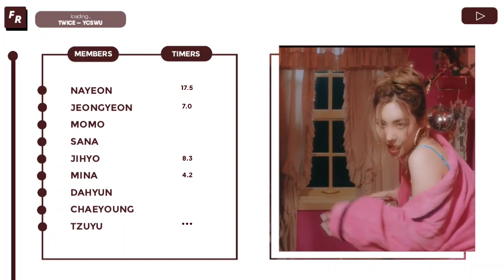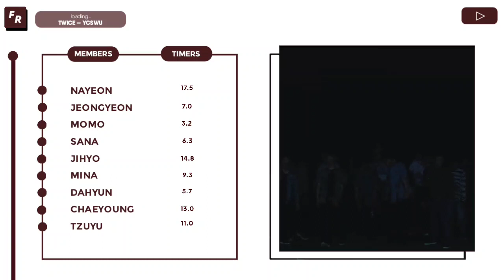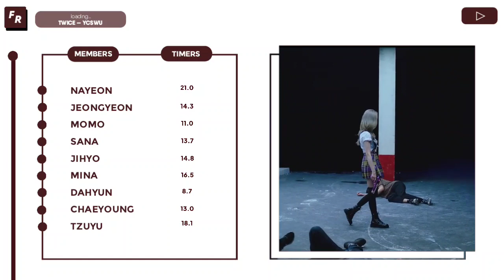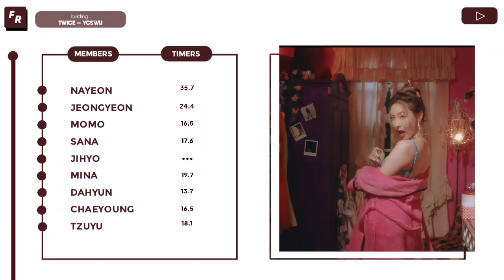How Would TWICE sing 'You Can't Sit With Us' (SUNMI) // Line Distribution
TWICE - 'You Can't Sit With Us' | Line Distribution  | TWICE - You Can't Sit With Us
-layout: soobinizer
-thumbnail: —

• Bias in Sunmi : ...